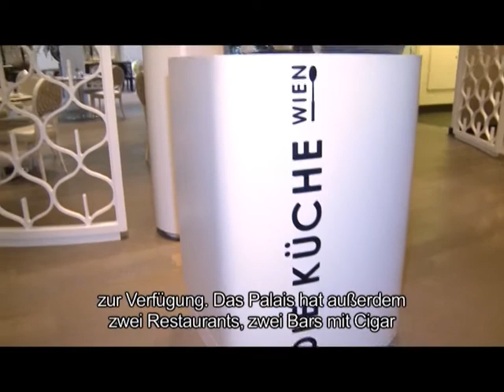Dijaspora TV - 05,04,2013 Palais Hansen Kempinski